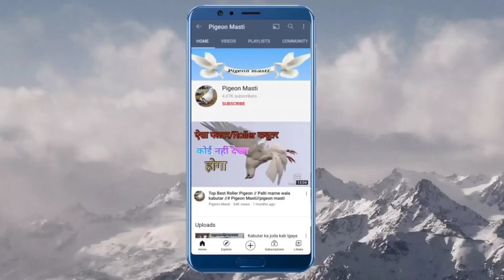Jira Kabootar ka Par khol Diya || High flyer Pigeon ko kase tikaye ?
Hello Guy's
      Aaplog Comments kr rhethe ki Highflyer Pigeon ko kase tikaye jaata hai to is Video me sab kuch bataya gaya hai aur is video me hmne ek new Highflyer pigeon ka par bhi khola hai.

Agar aapko koi bhi dikat arha hai to comment box me share kre yaa Instagram pe DM kre hmare Instagram link niche hai 👇👇👇👇👇👇👇👇👇👇👇👇👇👇👇